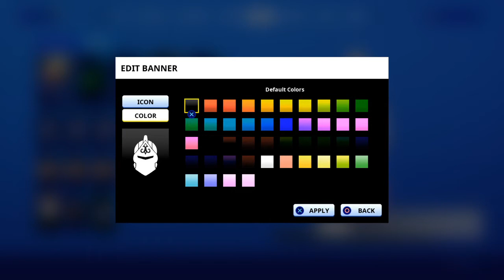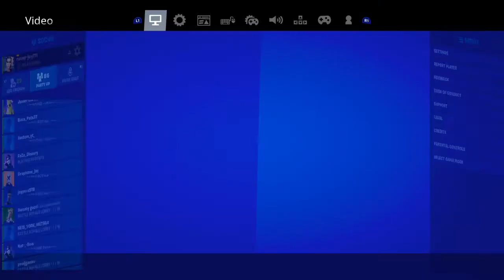Fortnite_20200202071857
Fortnite